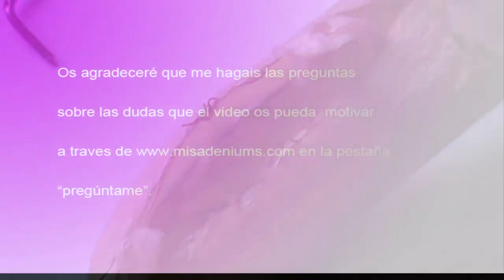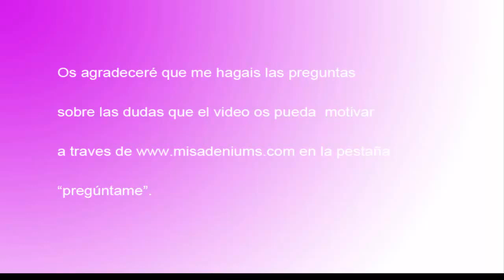Estracción de POLEN de Adenium